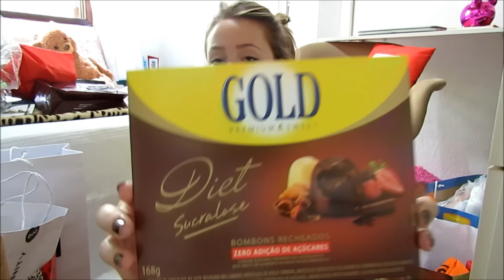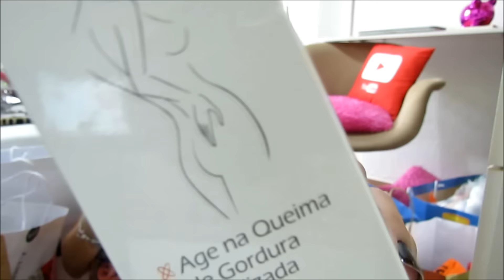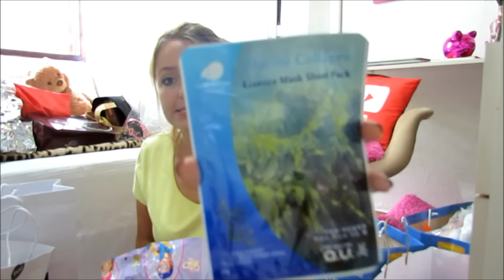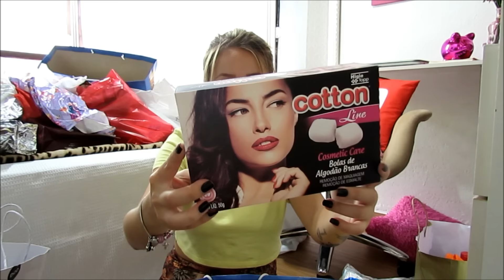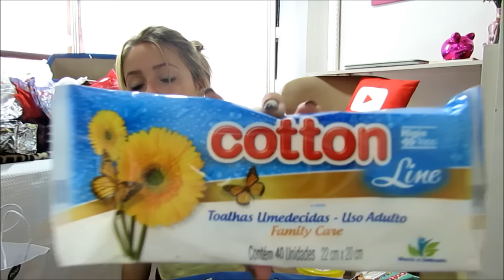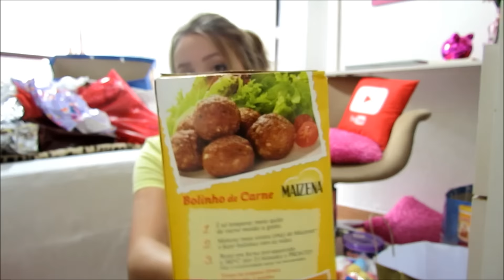Amigas Conectadas + Recebidos + Bjss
Nesse vídeo além de mostrar um pouco do que rolou no evento Amigas Conectadas, também mostro tudo que recebi das marcas parceiras.
Ah...e no final mando alguns beijss pra geral que anda pedindo!! s2